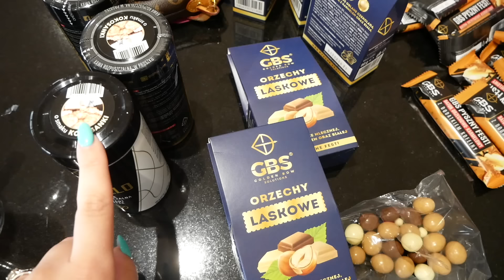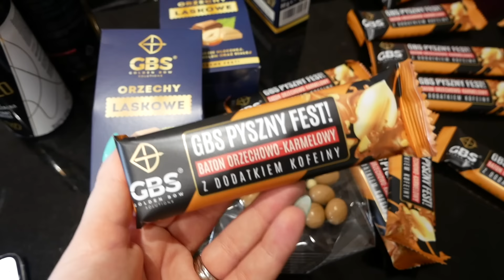VLOG : WKRĘCIŁAM WOJTKA! *popłakał się ze śmiechu😂🙊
Kod zniżkowy Andziaks25 daje Wam -25% zniżki na cały asortyment

Film powstał we współpracy z marką GBS!